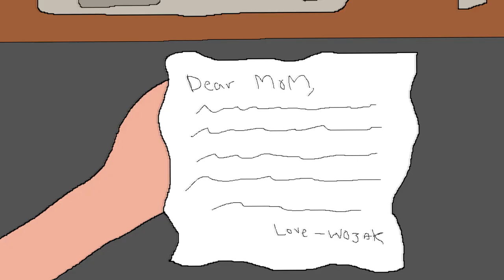Life of A Venezuelan Gold Farmer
The Life of a Venezuelan Gold Farmer who has to farm gold on MMO's such as Old School RuneScape to help make money to feed his family.